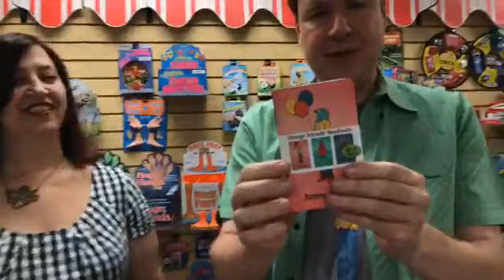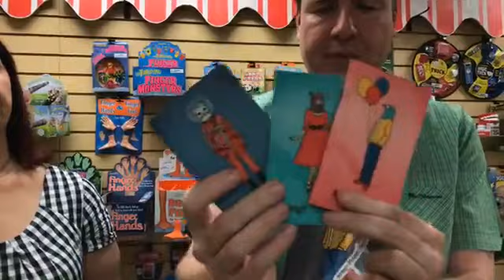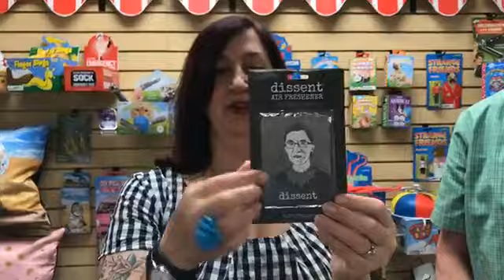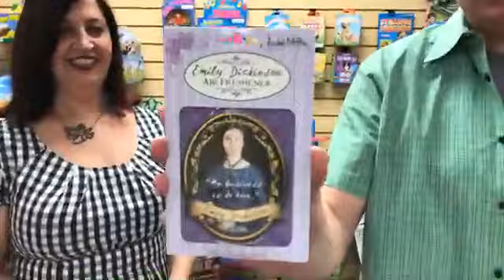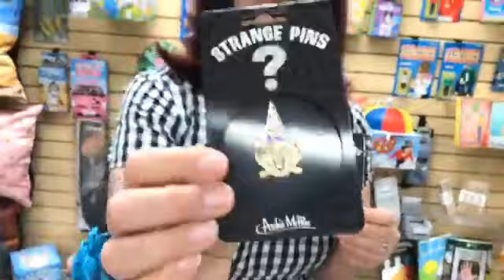Super Awesome Show October 2017